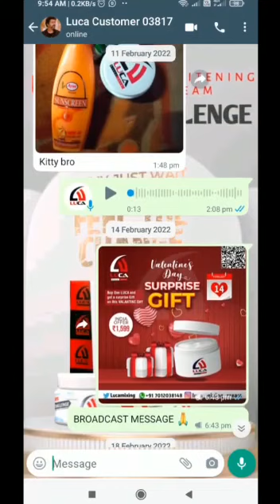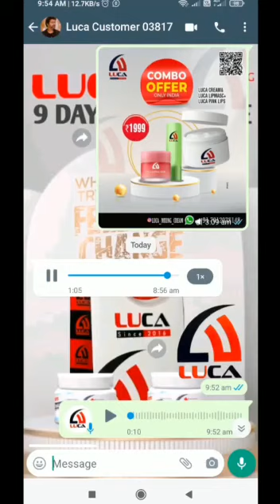LUCA FACE WHITENING CUSTOMER FEEDBACK🥰😍 ORDER NOW👉+91 7306280744 🇮🇳All over india free delivery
All Over India Free Delivery
For orders Dm

Yeaah manhh 😍Luca Mixing cream , this cream has best results and good customer feedbacks.

This cream is in the market since 2016 and going well , even this cream give paybacks if there is no results. Even anyone will try if there is such an offer...

⭕ Whitening
⭕ Reduce Pimples
⭕ Dark spot remove
⭕100 % result with in 09 days
⭕ No side effects
⭕ Cash back guarantee

𝐖𝐡𝐲 𝐉𝐮𝐬𝐭 𝐖𝐚𝐢𝐭
𝐉𝐮𝐬𝐭 𝐓𝐫𝐲 𝐎𝐧𝐜𝐞
𝐀𝐧𝐝 𝐅𝐞𝐞𝐥 𝐓𝐡𝐞 𝐂𝐡𝐚𝐧𝐠𝐞

𝐴𝑣𝑎𝑖𝑙𝑎𝑏𝑙𝑒 𝑖𝑛
UAE 🇦🇪 QATAR 🇶🇦
SAUDI 🇸🇦 OMAN  🇴🇲
KUWAIT 🇰🇼 BAHRAIN 🇧🇭

1-One day skin whitening and lightening challenge

2-homemade skin lightening and brightening face mask

3- skin polishing

4-nine day challenge skin brightening and lightening

5-skin whitening and lightening at home

6-rang gora kaise karen

7-full body whitening

8-full body whiten ing at home

9-full body whitening formula

10-body whitening treatment

11-full body whitening treatment at home

13- face whitening at home

14-face and body lightening treatment at home

15- skin lightening and whitening treatment

LUCA CHALLENGE
HOW TO USE
FEEDBACK
DELIVERY
GIVEAWAY
HAPPY CUSTOMERS
PROMOTION
LUCA SPONSORED
9Days Challenge